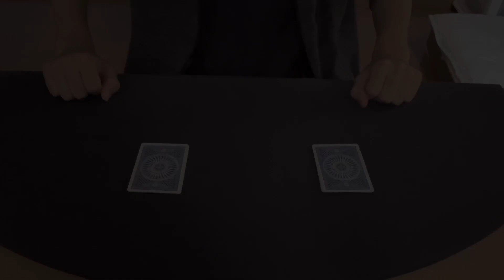Modena Aces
Credit  Aldo Colombini